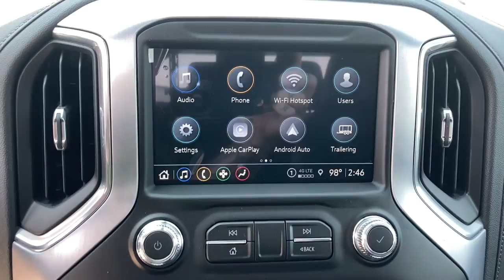2021 GMC Sierra 1500 N Myrtle Beach, Conway, Little River, Murrells Inlet, Myrtle Beach 12368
Onyx Black New 2021 GMC Sierra 1500 available in Myrtle Beach, SC at Hyatt Buick GMC. Servicing the N. Myrtle Beach, Conway, Little River, Murrells Inlet, Myrtle
Beach, SC area.
2021 GMC Sierra 1500 SLT - Stock#: 12368 - VIN#: 3GTU9DED9MG253782

Hyatt Buick GMC
922 Frontage Rd E

Preferred Equipment Group 4SA,3.23 Rear Axle Ratio,Auto-Locking Rear Differential,Not Equipped w/Dynamic Fuel Management,Wheels: 18 x 8.5 6-Spoke Machined Aluminum,20 x 9 Polished Aluminum Wheels,Front 40/20/40 Split-Bench Seat,Perf Leather-Appointed Front Outboard Seat Trim,10-Way Power Driver Seat Adjuster w/Lumbar,Heavy Duty Suspension,Radio: Premium GMC Infotainment Sys w/Multi-Touch,Color-Keyed Carpeting Floor Covering,OnStar & GMC Connected Services Capable,120-Volt Instrument Panel Power Outlet,All-Weather Floor Liner (LPO),Rear Underseat Storage (LPO),X31 Off-Road & Protection Package,Spray-On Pickup Bed Liner w/GMC Logo,Front License Plate Kit,LED Cargo Area Lighting,X31 Off-Road Package,Trailering Package,Heavy-Duty Air Filter,Integrated Trailer Brake Controller,Electric Rear-Window Defogger,Deep-Tinted Glass,Skid Plates,SiriusXM w/360L,Driver Memory,10-Way Power Passenger Seat Adjuster w/Lumbar,GMC Connected Access Capable,Power Front Passenger Windows w/Express Up/Down,Power Rear Windows w/Express Down,Keyless Open & Start,Power Door Locks,Power Front Windows w/Driver Express Up/Down,Rear Wheelhouse Liners,Remote Vehicle Starter System,Compass,Hitch Guidance,Chrome Grille,Hill Descent Control,Heated Driver & Front Outboard Passenger Seating,120-Volt Bed Mounted Power Outlet,Auxiliary External Transmission Oil Cooler,12-Volt Rear Auxiliary Power Outlet,170 Amp Alternator,Electrical Lock Control Steering Column,Dual Exhaust w/Premium Tips,Manual Tilt-Wheel & Telescoping Steering Column,2-Speed Transfer Case,ProGrade Trailering System,Hitch Guidance w/Hitch View,In-Vehicle Trailering App,Steering Wheel Audio Controls,6-Speaker Audio System Feature,Rear Dual USB Charging-Only Ports,Theft Deterrent System (Unauthorized Entry),Front Frame-Mounted Black Recovery Hooks,4G LTE Wi-Fi Hotspot Capable,Front Center Armrest w/Storage,AM/FM radio: SiriusXM with 360L,Premium audio system: Premium GMC Infotainment System,Apple CarPlay/Android Auto,Compressor: Not Available,4-Wheel Disc Brakes,6 Speakers,Air Conditioning,Electronic Stability Control,Tachometer,Voltmeter,ABS brakes,Alloy wheels,Auto-dimming door mirrors,Automatic temperature control,Brake assist,Bumpers: chrome,Delay-off headlights,Driver door bin,Driver vanity mirror,Dual front impact airbags,Dual front side impact airbags,Front anti-roll bar,Front dual zone A/C,Front fog lights,Front reading lights,Front wheel independent suspension,Fully automatic headlights,Heated door mirrors,Heated front seats,Heated steering wheel,Illuminated entry,Low tire pressure warning,Memory seat,Occupant sensing airbag,Outside temperature display,Overhead airbag,Overhead console,Panic alarm,Passenger door bin,Passenger vanity mirror,Power door mirrors,Power driver seat,Power passenger seat,Power steering,Power windows,Radio data system,Rear reading lights,Rear seat center armrest,Rear step bumper,Rear window defroster,Remote keyless entry,Security system,Speed control,Speed-sensing steering,Split folding rear seat,Steering wheel mounted audio controls,Telescoping steering wheel,Tilt steering wheel,Traction control,Trip computer,Variably intermittent wipers,Auto-dimming Rear-View mirror